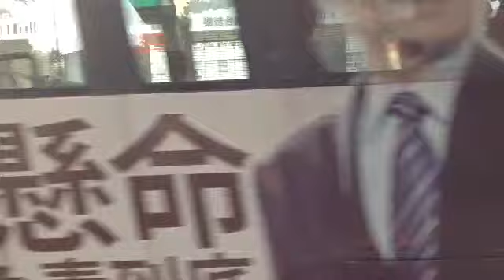台電某副處長面對反核陳情